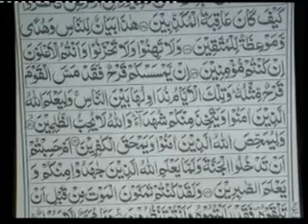019 Verse 102 151 Surah Ale Imran by Dr Israr Ahmed